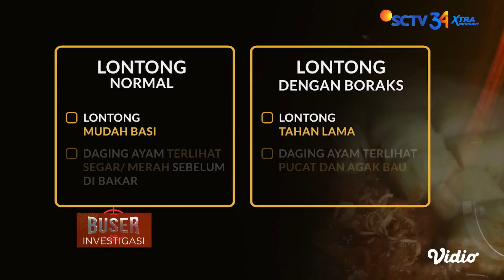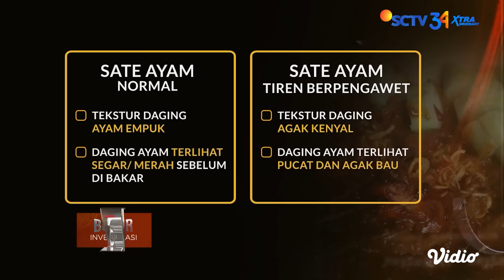Racun di Balik Nikmatnya Sate Ayam Tiren | Buser Investigasi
Tim Buser Investigasi kali ini menguak praktik bisnis sate yang menggunakan ayam tiren. Lantas bagaimana proses pengolahannya dan bagaimana modusnya? Supaya kamu tahu modusnya dan bisa mengantisipasi, yuk kita simak dalam Buser Investigasi - Racun Di Balik Nikmatnya Sate Ayam Tiren!